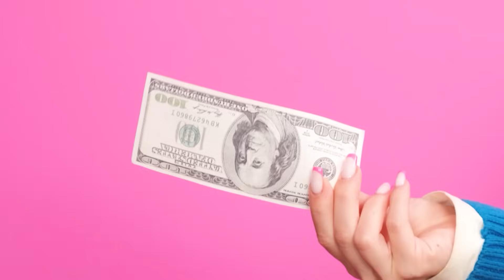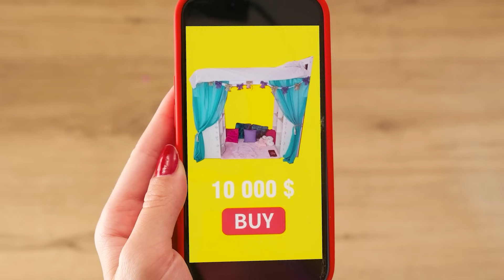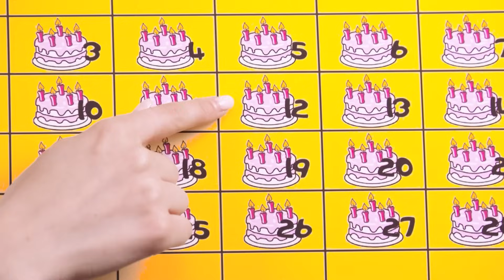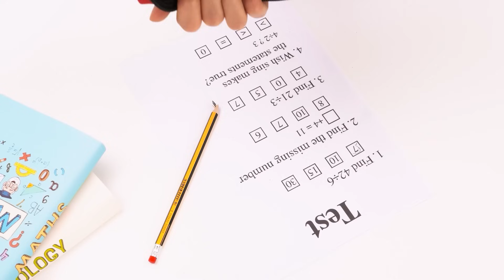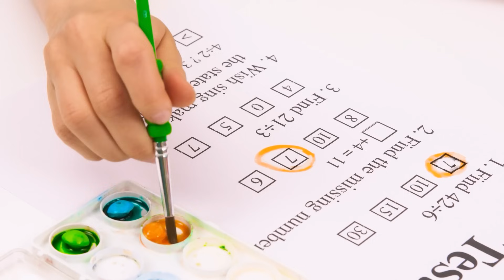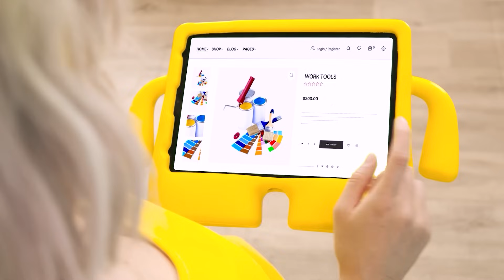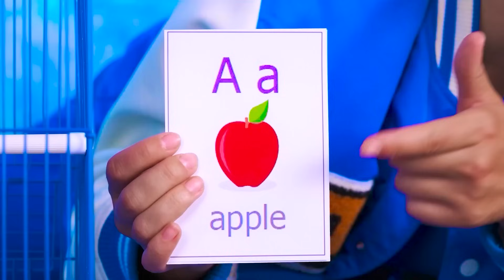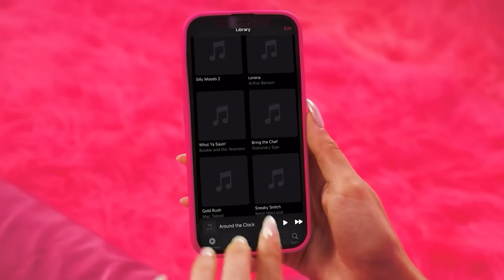Kamar Rahasia Di Bawah Tempat Tidur | Kaya vs Bangkrut Momen lucu BaRaDa Challenge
Temui tantangan baru kami! Pahlawan favorit kami berpartisipasi hari ini!